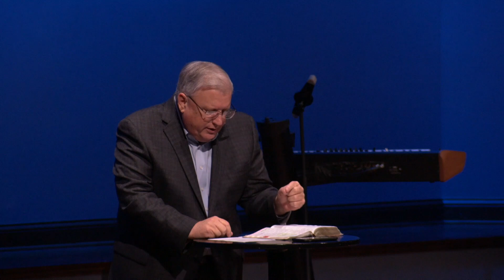The 7 Habits of Deeply Spiritual People: Fellowship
Broadcast for Dec. 4, 2022